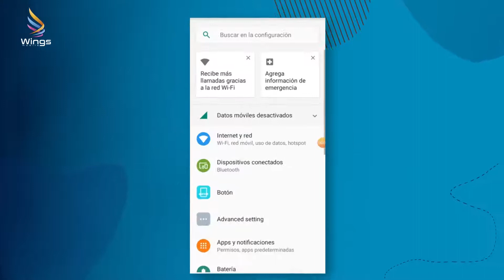Cómo configurar el punto de acceso APN - App Wings Mobile para Perú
Wings Mobile Bolivia
❗Las oportunidades están al alcance de todos‼️

Wings Mobile te entrega la posibilidad de crecer como distribuidor 🏪

Depende de ti que tan lejos quieras llegar

Ingresa a nuestra página web y entérate de más

78935659 (para Bolivia)

Wings Mobile Bolivia
Crea un estilo único y exclusivo para ti y tu familia!

En Wings Mobile queremos darte las herramientas necesarias para asegurar el cambio que busca tu vida!

78935659 (toda Bolivia)